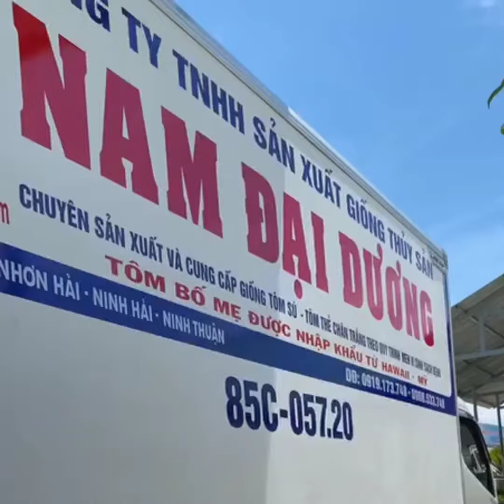TÔM GIỐNG NAM ĐẠI DƯƠNG - TÔM XÉT NGHIỆM NUÔI CÔNG NGHIỆP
Ninh Thuận Với chiều dài bờ biển hơn 105 km, có đặc điểm khí hậu ít mưa nhiều nắng, nhiệt độ và độ mặn luôn cao và ổn định quanh năm, tỉnh Ninh Thuận có lợi thế về sản xuất giống tôm thẻ chân trắng và Tôm Sú . Hằng năm sản xuất trên 50 tỷ con giống, đáp ứng khoảng 60% nhu cầu nuôi cả nước.
Nam Đại Dương Thấy Được sự bất thiết đó nên đã mạnh đầu thư nguồn con giống bố mẹ được nhập từ Mỹ về việt nam để sản xuất nhằm tạo ra con giống chất tốt nhất , dài đòn , đề kháng mạnh nhằm giúp người nuôi tôm cả nước gặt hái được nhiều thành công .
Các Bạn quan tâm về con giống muốn trao đổi trực tiếp với công ty xin hãy liên hệ qua số máy  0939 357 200 để được trao đổi trực tiếp nhé .
Xin cảm ơn ! mong được hợp tác với người nuôi tôm trên cả nước Việt Nam Thân Yêu
TÔM GIỐNG NAM ĐẠI DƯƠNG
📌 Địa chỉ công ty : Mỹ Tường - Nhơn Hải - Ninh Hải - Ninh Thuận